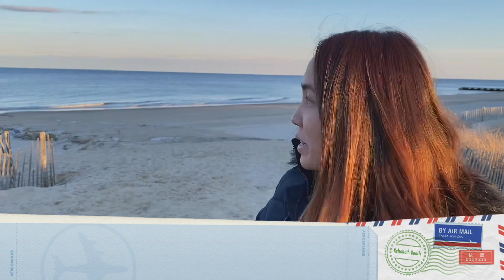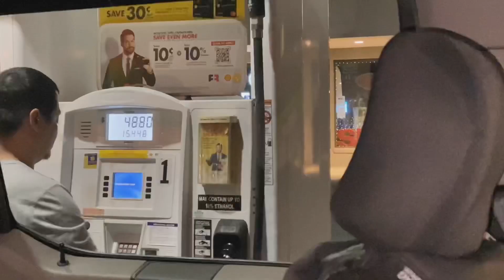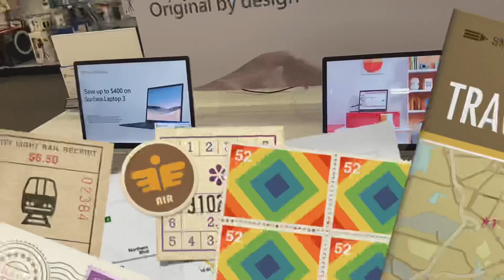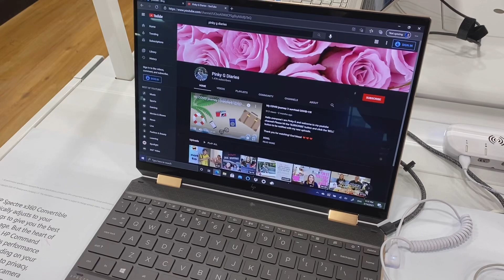Joy ride to Rehoboth Beach, Delaware + My new laptop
XOXO,
Pinky G